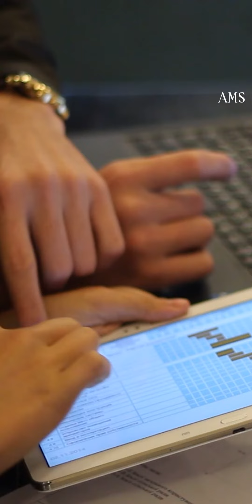ជប៉ុនគ្រោងផ្តល់ថវិកា ១០ពាន់លានដុល្លារដល់តំបន់អាស៊ី គាំទ្រយុទ្ធនាការកាត់បន្ថយបំភាយឧស្ម័ន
នាយករដ្ឋមន្ត្រីជប៉ុន ដែលទើបតែជាប់ឆ្នោតថ្មីៗនេះបានសន្យានៅក្នុងកិច្ចប្រជុំកំពូលស្តីពីអាកាសធាតុ COP26 របស់អង្គការសហប្រជាជាតិនៅទីក្រុងក្លាសហ្គូវ ថា ក្នុងការផ្តល់ថវិកា ១០ពាន់លានដុល្លារក្នុងរយៈពេល ៥ឆ្នាំ ដើម្បីជួយដល់តំបន់អាស៊ី នៅក្នុងដំណើរផ្លូវឆ្ពោះទៅរកភាពគ្មានការបំភាយឧស្ម័នកាបូនិចលើពិភពលោក។

⏩ ដើម្បីទទួលបានវីដេអូថ្មីៗ
លោកអ្នកអាចចុចនៅលើ Link ខាងក្រោម ⏬⏬